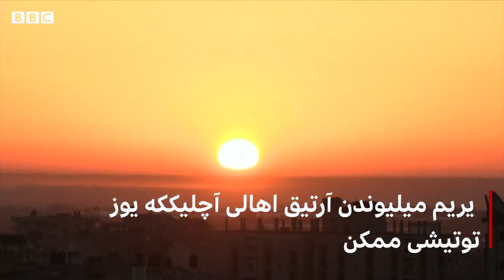فلسطینلیکلر رمضان آیی‌نی قنده‌ی باشلشدی؟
مقدس رمضان آیی کیریب کېلگن اېکن اسراییل و حماس اۉرته‌سیده قشه‌تقیچ جنگلر دوام اېتماقده.  بیرلشگن ملتلر تشکیکاتی غزه ده یریم میلیوندن آرتیق اهالی آچلیککه یوز توتیشی احتمالی کتّه‌ اېکنلیگی حقیده آگاهلنتیرگن.